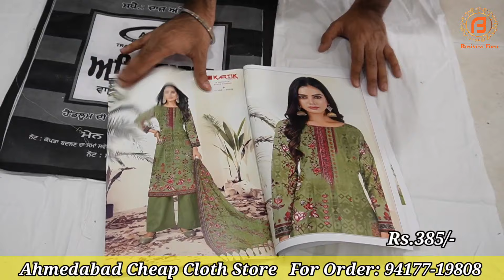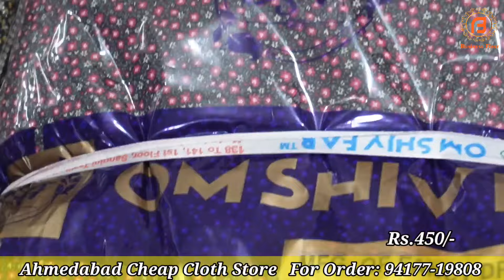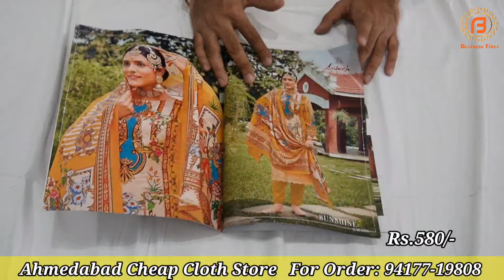Samrala के suits के राजा 👑 की एक नई धमाकेदार Video | Ahemdabad Cheap Cloth Store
आपको हमारे चैनल के Video का नोटिफिकेशन नहीं मिलता ?
कोई बात नहीं।  अब जुड़िए हमारे साथ Whats Appऔर पाए हर वीडियो का Notification
बस Click करे नीचे दिए गए  Whats App Link पर |
कृपया धयान दे  :  इन Groups में सिर्फ हमारे Channel "Business first "पर Upload होने वाली Videos का Link ही Share किया जायेगा तो आप  इन Groups  को सिर्फ तभी Join  करे  अगर आप हमारे Video के Notification पाना चाहते हैं |
विशेष सूचना : एक वयक्ति सिर्फ एक ही Group Join करे

Address : Main Chowk,  Khanna Road,  Samrala

या फिर आप Phone करे

Camera :-
Camera 2 Used For Video : Sony A 6400
Camera 3 Used For Video : Canon 200D